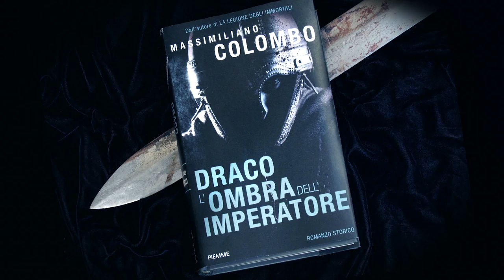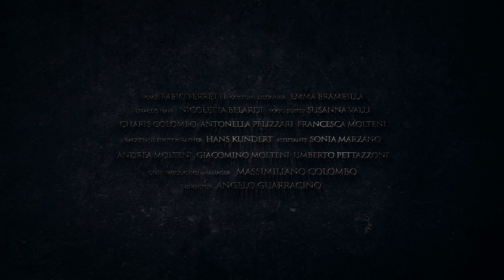DRACO L'OMBRA DELL'IMPERATORE - OFFICIAL TRAILER -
Nuovo romanzo di MASSIMILIANO COLOMBO  "DRACO, L'OMBRA DELL'IMPERATORE"

EDIZIONI PIEMME, 2012